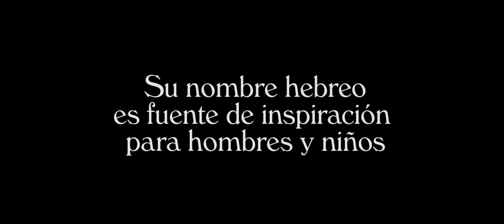Have a Freaky Chistmas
No apto para cristianos sin humor... Unsuitable for non sense of humor christians